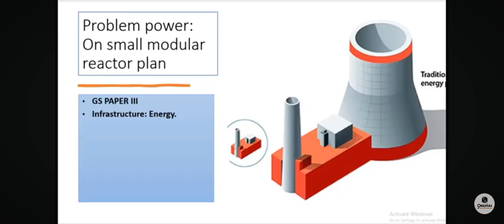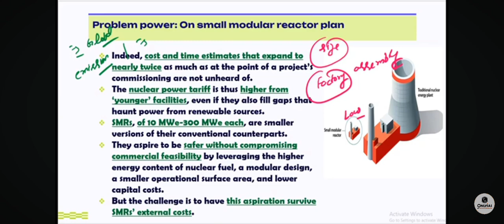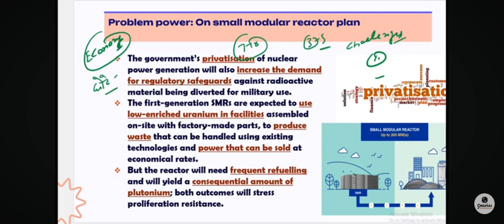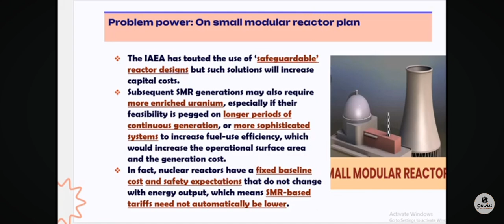sci& tech # small modular reactor small modular reactor